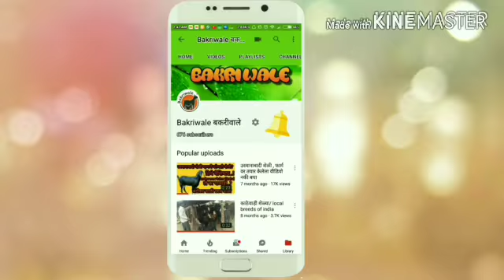लसूण/मेथी घास लावणी व संपूर्ण माहिती 9405359244 bakriwale seeds for more info call us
🌿🌾 लसूणघास / मेथीघास लागवड 🌾
*लसूणघास / मेथीघास बी उपलब्ध आहे.*
( बहूवार्षिक / 3 वर्षे कापणीचे )

जर कोणाला हवे असल्या संपर्क साधावा

*🚚 संपूर्ण भारतात कुरीअरने पाठविण्याची सोय* 🚚

🌿🌾 लसूणघास / मेथीघास लागवड 🌾

🌾 लसूणघासामध्ये प्रथिनांचे प्रमाण  17 - 20% असते. त्याच बरोबर क्रूड प्रोटिन्स, मिनरल्स, विटॅमिन ए, विटॅमिन डी इ. घटक सामावलेले असतात. म्हणून लसूणघासास ' चारा पिकांचा राजा ' असे संबोधले जाते. घासामध्ये डायजेस्टेबल क्रूड प्रोटीनचे प्रमाण  15.9% तसेच  C. 1.25.5 इ. विविध घटकांची टक्केवारी आढळून येते.🌾

🌾लसूणघासाची उपयुक्तता  विविध अंगी पहावयास मिळते कारण त्याचा हिरवा चारा म्हणून वर्षभर पुरवठा होऊ शकतो. त्याच प्रमाणे वाळलेल्या अवस्थेतील अवशेष सुद्धा जनावरांना उपयुक्त ठरतात. लसूणघासाचे पीक हे जमिनीची सुपिकता वाढविण्याचे काम करतात.

🌾लागडवडीसाठी जमिन
लसूणघासाचे पीक हे वेगवेगळ्या जमिनीत घेता येते. अगदी मध्यम प्रतिच्या, वाळूमिश्रित जमिनीपासून ते काळ्या कसदार जमिनी पर्यंतच्या भिन्न प्रकारात या पिकांची लागवड केली जाते. भारी जमिन या पिकास अत्यंत उपयुक्त ठरते. निचरायुक्त जमिन यासाठी गरजेची असते.

🌾थंड व कोरड्या हवामानाच्या भागात हे पीक कमी जास्त प्रमाणात वाढीस लागते.

🌾 एकदा पेरणी केल्यानंतर हे पीक त्याच जमिनीत 3 ते 4  वर्षे राहत असल्याने पुर्व मशागतीला फार महत्व आहे त्यासाठी खोलवर नांगरट करून ढेकळाचे प्रमाण अधिक असल्यास ती फोडून घेऊन उभ्या - आडव्या कोळवाच्या पाळ्या दाखव्यात. बी पेरणीपुर्वी मध्यम ते हलक्या जमिनीत एकरी 8 ते 10 टन पुर्ण कुजलेले शेणखत घालावे.

🍀 हे पीक वार्षिक व बहुवार्षिक अशा दोन्ही प्रकारात घेतले जाते.

🍀लसूणघासाची पेरणी ऑक्टोबर ते डिसेंबरचा पहिला आठवडा या कालावधीत करणे फायदेशीर ठरते. एकरी सर्वसाधारण  8 ते 10 किलो बी पुरेसे होते.

🍀 बी फेकूनही लसूणघास लागवडीखाली आणता येतो. लसूणघासाच्या सुधारीत जाती सिरसा 9, स्थानिक,  पुन 1 बी, ल्युसर्न 9, आर. एल. 88, आनंद  2, आनंद  3 इ. आहेत.

🍀लसूणघासाच्या चांगल्या उत्पादनासाठी पेरणीपुर्वी वर सांगितल्या प्रमाणे सेंद्रीय खताचा वापर करावा. नत्र देण्याची विशेष गरज नाही. वर्षानुवर्ष लसूणघासाचे पीक चाय्रासाठी मुबलक पणे झाल्यास दरवर्षी ऑक्टोबर नोव्हेंबर महिन्यात पालाश 40 किलो म्हणजेच लसूणघासाचे उत्पादन वाढीस लागते. तसेच जमिनीचा पोत देखील सुपीक राहण्यास मदत होते. माती परीक्षण अहवालानुसार खत मात्रा द्यावी.

🍀 लसूणघासाचे पीक हे वर्षभर हिरवा चारा पुरविणारे पीक असल्याने पाणी पुरविण्याची सोय वेळच्यावेळी करणे अतिशय महत्त्वाची असते.

🍀 लसूणघासाला 10 ते 15 दिवसाच्या अंतराने पाण्याच्या पाळ्या दिल्या पाहिजेत. उन्हाळ्यात  8 - 10 दिवसांनी तर  हिवाळ्यात  10 - 12 दिवसांनी जमिनीजमिनीच्या गरजेनुसार पाणी द्यावे.

🍀 लसूणघास दुभत्या जनावरांना खायला  दिल्याने दुधाचे प्रमाण वाढते  व त्यातील स्निग्धांशाचेही प्रमाण वाढते.

🍀 लसूणघासाचे पीक प्रथम कापणीस साधारणपणे  45 ते 50 दिवसात येते. फुलोय्रात येण्यापुर्वीच लसूणघासाची कापणी करावी. नंतर दुसरी फवारणी कापणीनंतर 8 दिवसांनी  आणि तिसरी फवारणी कापणीनंतर 15 दिवसांनी नियमित केल्यास  18 ते 22 दिवसात योग्य घास प्रत्येक वेळी तयार होतो.

🍀 लसूणघासाचे वार्षिक एकरी उत्पादन  40 ते 50 टन मिळते.
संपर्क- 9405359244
Bakriwaleseeds

Your can follow us on
1.facebook
    2G fb profile -

3.BAKRIWALE CHANNEL LINK -

4.Bakriwale. aplication link-

5.Bakriwale. blog -